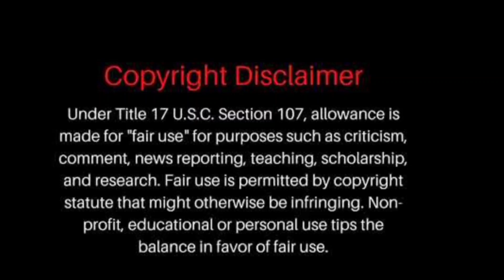Tasha K BLAST Other YouTubers & Ts Madison While Defending Jessi Hilarious Over Trans Comment Women